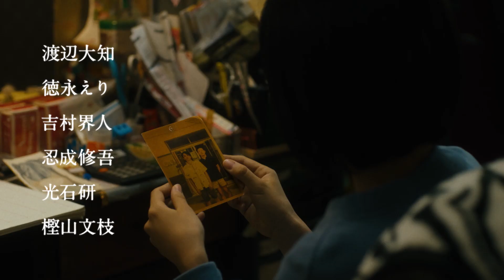『わたしは光をにぎっている』本編映像～銭湯での開店準備シーン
宮川澪、20歳。ふるさとを出て、働き出した。友達ができた。好きな人ができた。その街も消える、もう間もなく。なんとなく東京へ出てきたが、仕事も人付き合いもうまくいかない澪。ある時から古い銭湯を手伝い始め、昔ながらの商店街の人たちとも交流するようになり、少しずつ都会の暮らしにも喜びを見出していく。だが、やっと見つけた居場所が、もうすぐなくなってしまうと知った澪は、「しゃんと終わらせる」決意をする──。「閉店します」の貼り紙、一夜で壊される建物、路地から消える子どもたちの声──今、日本は発展や再開発の名のもとに、大きく変わろうとしている。”失われてゆくもの"を、感謝を込めて丁寧に送り出すことで、前へ進もうとする澪は、現代に生きる私たちに大切なものが終わる時にどう向き合うかを、まっすぐな瞳で伝えてくれる。

11/15(金)新宿武蔵野館ほか全国ロードショー

出演:松本穂香
渡辺大知 徳永えり 吉村界人 光石研/樫山文枝
監督:中川龍太郎
脚本:中川龍太郎 末木はるみ 佐近圭太郎
脚本協力:石井将 角屋拓海
チーフプロデューサー:和田丈嗣
プロデューサー:藤村駿
コプロデューサー:木ノ内輝
製作:WIT STUDIO 制作:Tokyo New Cinema
配給:ファントム・フィルム